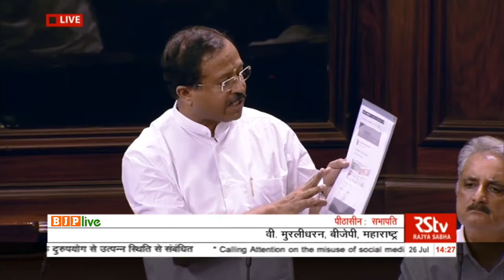Shri V. Muraleedharan on misuse of social media platforms to spread rumours and fake news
Shri V. Muraleedharan on misuse of social media platforms to spread rumours and fake news in Rajya Sabha, 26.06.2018